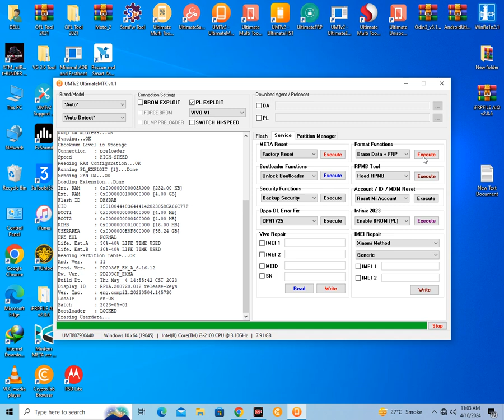Vivo Y12S PD2036F Password Frp Unlook By UMT Vivo Security Only MediaTek Work All Mtk CPU Done